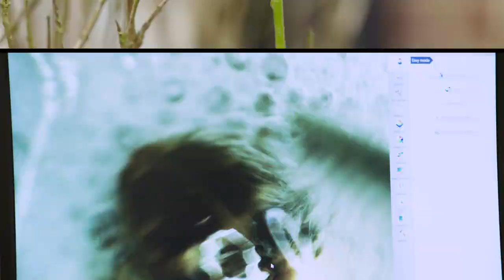Science of Slime | Meet Lisa Gonzalez | Spittlebugs & Grasshoppers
How do insects differ from other animals when it comes to ScienceOfSlime? NHMLA Entomologist Lisa Gonzalez shares how tiny wonders like the spittlebug or grasshopper use slime in other ways, and some of your favorite Nickelodeon characters are along for the ride!

The fun doesn't stop there! Tune in each week to MeetAScientist, learn fun facts, and more! to get started.

Get up close and personal with bugs! Follow for more.